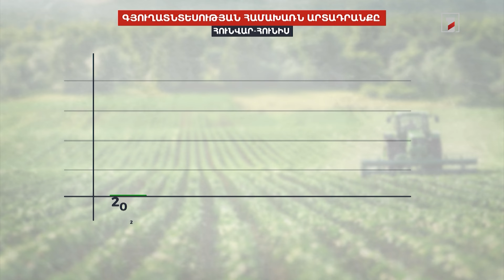Գյուղատնտեսական արտադրանքի ծավալներն ավելացել են